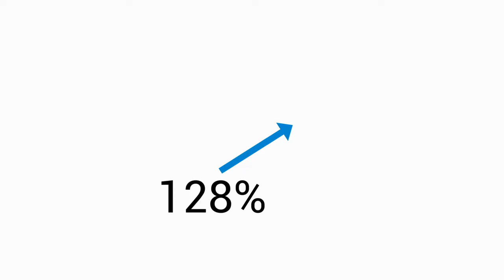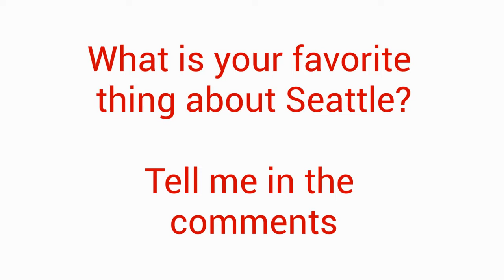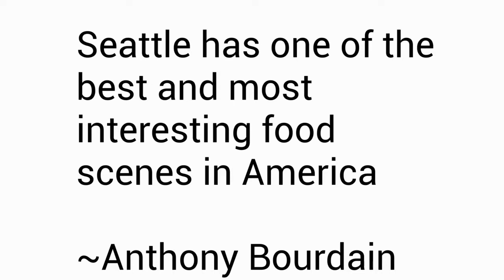10 Great Thing About Living in Seattle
Are you considering moving to Seattle?  Seattle is a great place to live.  There are many great things about Seattle. I am going to share my top 10 Great things about living in Seattle with you.